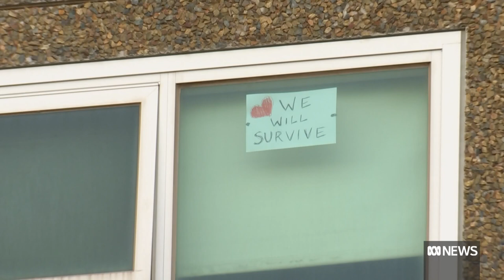COVID lockdown: Daniel Andrews offers public housing residents $5m to settle class action | ABC News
The Victorian Government has offered $5 million to residents of nine public housing towers, who were subject to a controversial COVID lockdown.
The proposal is aimed at settling a class action launched by residents in 2021.
While those impacted are considering the settlement offer, what's most important to them is an apology.